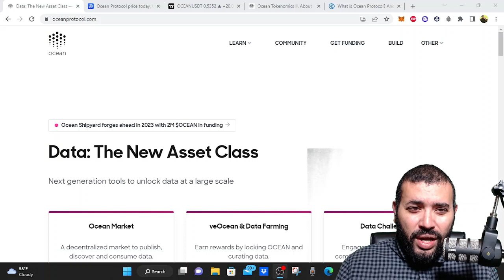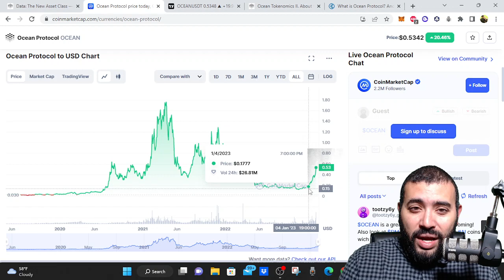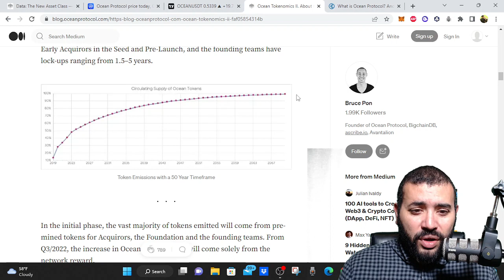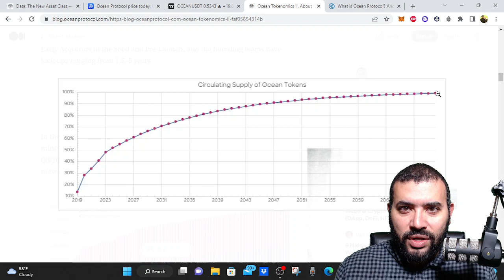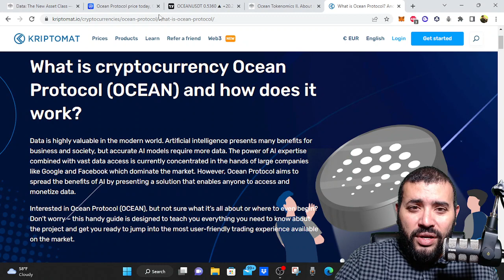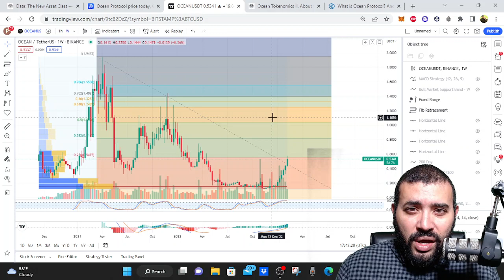Ocean Protocol February 2023 Price Prediction. OCEAN to the Moon?